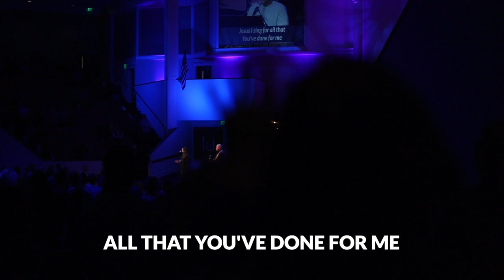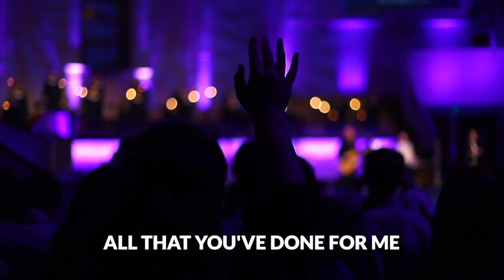March 10 Friday Update and "This is Amazing Grace"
Check out this Friday update with Pastor Ronny and John Mark and then worship with us as we sing “This Is Amazing Grace!”

You laid down Your life